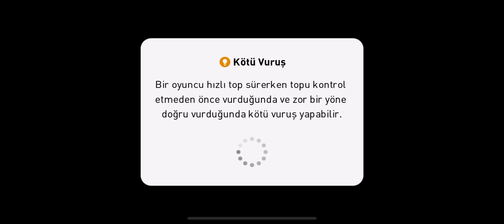7gollü efootball online maç 2 kere öne geçtiğim maçı rakip 3-4 kazandı